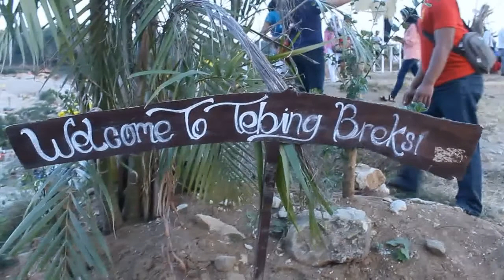Pesona tebing breksi sore hari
Pesona Tebing Breksi dan bukit bintang (WISATA JOGJA)

Pada hari kamis tanggal 10 mei 2018, saya kedatangan tamu dari jakarta. Dia adalah Euis, temen zaman dulu waktu masih kerja di Nyonya Meneer, sekian tahun tidak bertemu dan hanya komunikasi via Social Media, nah hari ini pukul 03:15 dia sudah mencium bau udara kota Yogyakarta.

Segudang agenda sudah dia persiapkan untuk menikmati pesona wisata di kota yogyakarta dari wisata alam sampai jalan – jalan ke malioboro dimana lokasi ini adalah icon wisata kota Yogyakarta.
Tebing Breksi adalah lokasi pilihan pertama yang akan kami kunjungi, lokasi ini berada di daerah Sambirejo, Prambanan Kabupaten Sleman Yogyakarta. Jarak dari rumah saya sampai lokasi membutuhkan waktu 44 menit (21 km). Cukup lumayan jarak dari rumah dan alhamdulillah selama perjalanan aman tidak ada kemacetan.

Seperti apa bentuk dan gambaran lokasi? Silahkan tonton sampai selesai.

Saya Adieb Nu’man see you next.